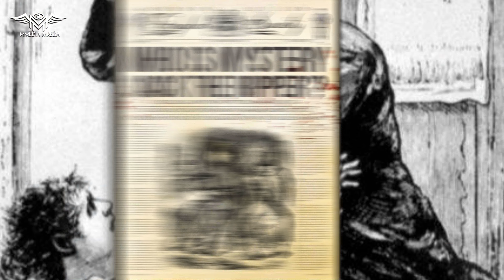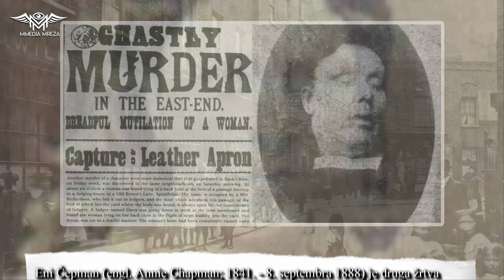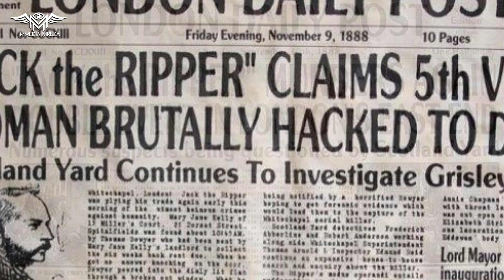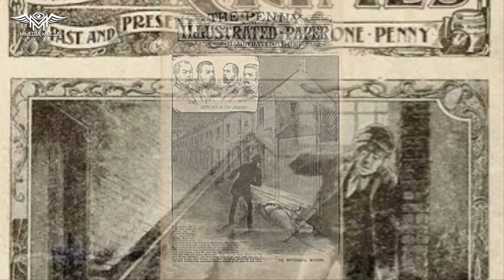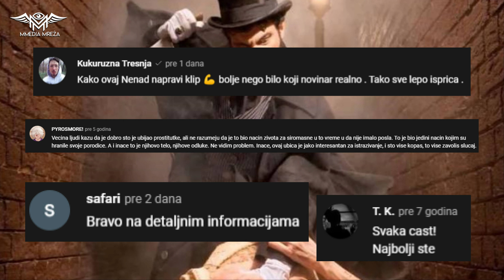Dzek Trbosek (Jack the Ripper) - Otkriven identitet serijskog ubice posle toliko godina!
Ko je bio Džek Trbosek ? Ovo je nadimak engleskog serijskog ubice s kraja 19. veka koji je svojim zrtvama vadio organe kao trofej. Konačno posle toliko godine, identitet i samo postojanje uz pomoć DNK analize je oktiveno. Evo ko je bio Dzek Trbosek!

Autorska prava:
-Svi video snimci prikazani na Mmedia Mreža YouTube kanalu možete koristiti za reakcije, inserte u svojim klipovima i slično uz OBAVEZNO OBELEŽAVANJE IZVORA. Ako Vam je potrebna posebna dozvola za neki video ili Vas je YouTube sam clameovao sa nekim mojim videom koji ste koristili slobodno me kontaktirajte da vam skinem clame.

Upozorenje:
Ako vas je na bilo koji način video uznemirio, uvredio ili mislite da krši vaša autorska prava na bilo koji način, budite slobodni da me kontaktirate kako bi rešili taj problem.

-Mmedia Mreža je zabavno, naučno, istraživački kanal koji se bavi pričama o raznim mitovima, legendama, misterijama i slično. U sklopu ovog kanala bićete u prilici da vidite najzanimljivije video sadrzaje, koji ce vas svakako ostaviti bez daha i kroz koje ćete siguran sam dosta toga naučiti!

Humanitarni oglasi
-Mmedia Mreža se maksimalno trudi da kroz besplatnu promociju i oglašavanje pomogne onima kojima je pomoć potrebna, ako ste vi neko kome je potrebna humanitrana pomoć, želite da ljudi čuju za vas, kontaktirajte me. Pokušaću da kroz kratke džinglove u samim video snimcima na Mmedia Mreža kanalu pozovem ljude koji su u mogućnosti, da vam pomognu.

Poglavlja:
00:00 Uvod
00:25 Intro
00:35 Kako je sve počelo
01:37 Prva žrtva Džeka Trboseka
03:15 Sve ostale potvrđene žrtve
04:30 Kako je nastao čuveni nadimak
06:00 Otkriven identitet posle 130 godina
07:31 Osumnjičen i PRINC!
08:35 Odjava